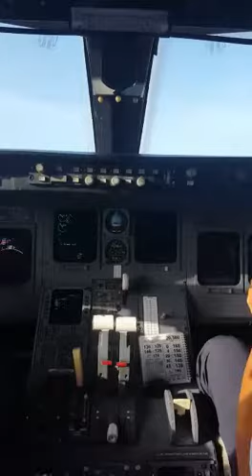CRJ-200 Take off from Santo Domingo, Capt. Juan Modesto out of MDJB airport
CRJ-200 taking off view from Jump seat ( apologies for the video quality)